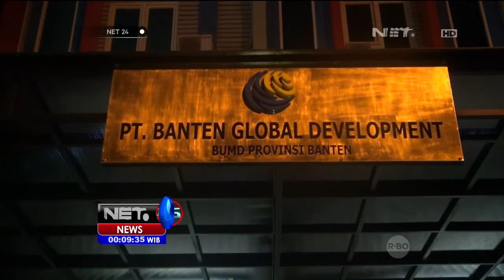KPK Tangkap Tangan Anggota DPRD Banten - NET24